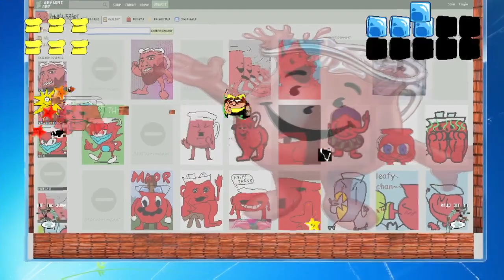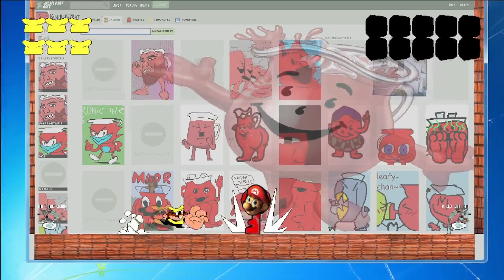Piss Towel but with Pinolino sfx